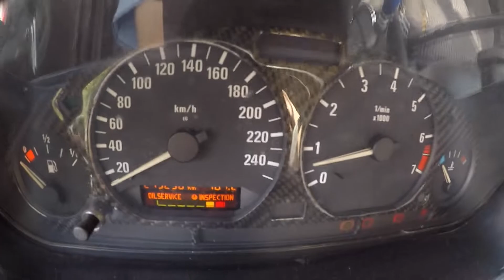Na jeden víkend byla uzavřená večerka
Tak jsem jel pro hrábě.